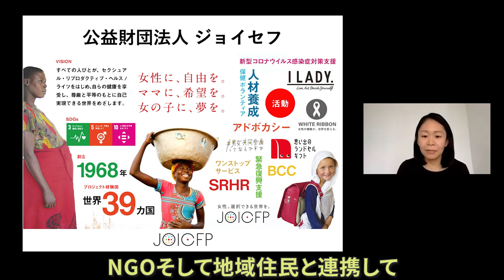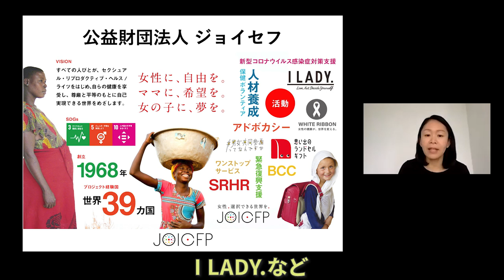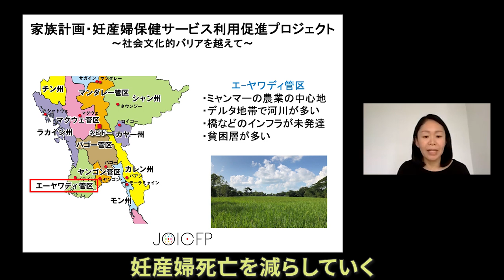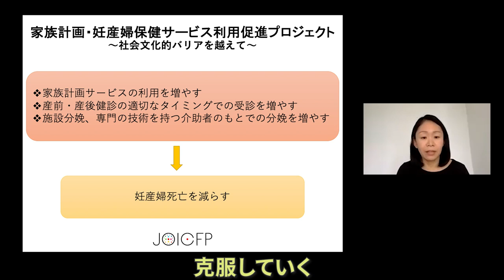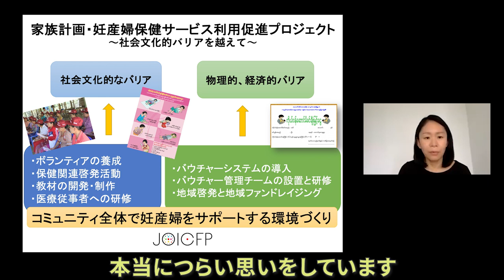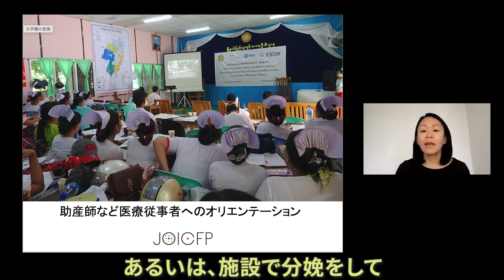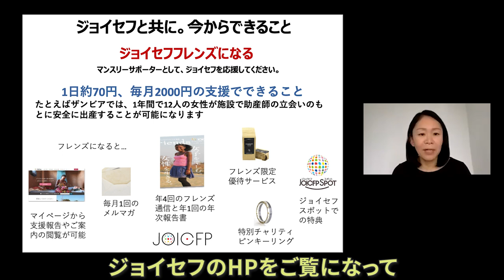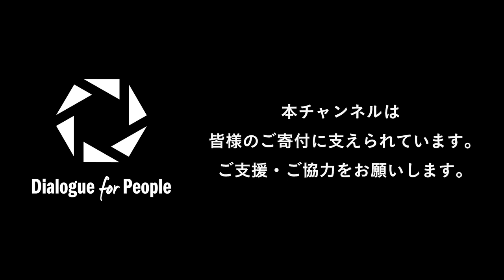【NGO 世界を見つめて】（後編）ミャンマー 女性が切り開く健やかな未来への一歩 ジョイセフ × 鎌倉幸子 × JANIC × D4P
NPO や NGO の方をゲストに招き、普段どういった活動に取り組んでいるのか、活動の根底にある問題意識はどのようなものか、 などを直接伺い、視聴者の皆さまと一緒に考えていきます。進行は、Dialogue for People代表理事でフォトジャーナリストの佐藤慧と、認定ファンドレイザーの鎌倉幸子さんが務めます。

共催：認定NPO法人Dialogue for People、認定NPO法人国際協力NGO センターJANIC

公益財団法人ジョイセフ
ミャンマー事務所長　佐藤友美枝さん

ミャンマー　女性が切り開く健やかな未来への一歩（後編）

開発途上国の女性が、自らの意思と選択によってセクシャル・リプロダクティブ・ヘルス/ライツを享受できる社会を目指し活動する「ジョイセフ」。後半では、事業地ミャンマーでの母子保健推進員の育成など、ジョイセフがこれまで築いてきた地域の人々との信頼関係や、母子保健サービス普及の取り組みについて現地の活動を伝える貴重なお写真とともにご紹介します。また、ソーシャルワークを学んでいた佐藤さんが、NPO／NGO業界で働き始めたきっかけについてもお話いただきます。ぜひ、ご覧ください。

⇒動画中で紹介しているジョイセフの支援方法はこちら

1:18 ジョイセフ団体概要
4:27 ミャンマーでの事業について
8:15 母子保健推進員の養成について
11:02 ミャンマーの保健医療の課題
13:02 妊娠・出産を脅かす迷信や誤解について
14:08 ジョイセフに入ったきっかけ
17:16 ストレス解消方法
18:21 NPO／NGO業界を目指す人へメッセージ
20:08 ジョイセフの支援や関わる方法

公益財団法人ジョイセフ(JOICFP)
1968年に設立。世界各地で家族計画、母子保健、HIV・エイズ予防を含むリプロダクティブ・ヘルス・ライツ（性と生殖に関する健康と権利）を推進しているNGO。生涯にわたる健康とその権利を享受できる社会の実現を目指して、地域の人びとと共に活動をしている。
⇒ジョイセフの詳細はこちら

【共催団体、レギュラースピーカー】
・認定NPO法人国際協力NGOセンター（JANIC）
JANICは、ネットワークをつくることで、NGO間、政府や企業、労働組合、自治体等との連携・協働を進め、NGOの力を最大化し、社会課題解決の促進を目指しています。1987年に設立され、現在、90を超える国と地域で活動を行うNGO約150団体を会員に持つ、日本有数のネットワークNGOです。

1982年岩手県生まれ。認定NPO法人Dialogue for Peopleフォトジャーナリスト、ライター。同団体の代表理事。言葉と写真を駆使し、国籍−人種−宗教を超えて、人と人との心の繋がりを探求する。アフリカや中東、東ティモールなどを取材。東日本大震災以降、継続的に被災地の取材も行っている。著書に『しあわせの牛乳』（ポプラ社）、同書で第二回児童文芸ノンフィクション文学賞など受賞。東京都在住。

出演：横田雅史、佐藤慧、鎌倉幸子